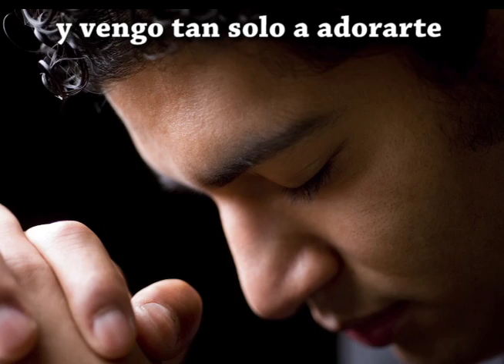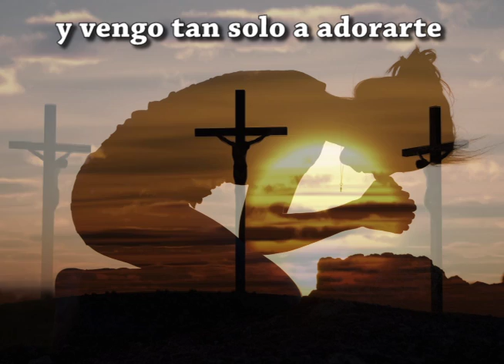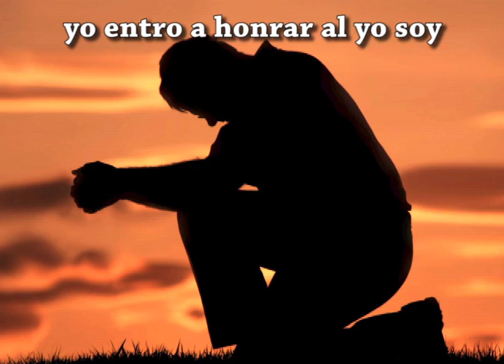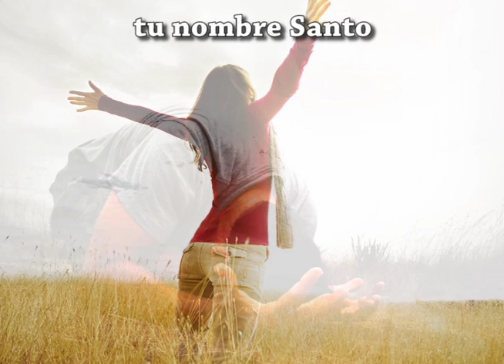Yo entro al lugar más Santo